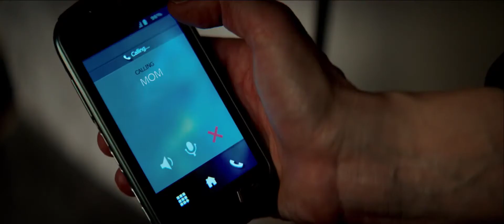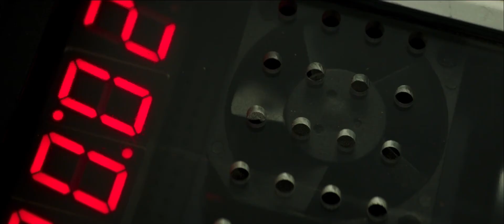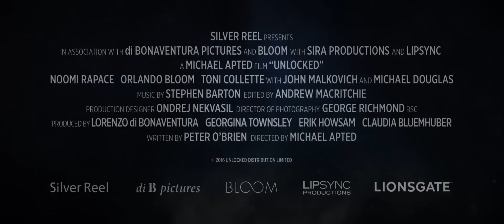Секретний агент / Unlocked (український трейлер)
Вона - секретний агент світового рівня. На цей раз її завдання - запобігти біологічній атаці на Лондон. Залучена в велику шпигунську гру, вона неминуче стикається зі світом подвійних стандартів, параної, безкарності і зради. Навколо так багато друзів, але кому з них насправді можна довіряти? І хто з них той невловимий «кріт», якого вона повинна знайти, щоб зупинити терористів? Щоб врятувати Лондон, їй самій доведеться грати не за правилами...